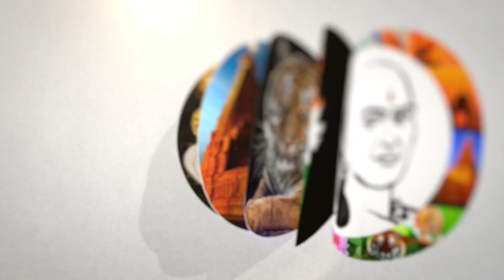நவ. 2-ல் ஆஜராக வேண்டும் திரிணாமுல் M.P.-க்கு கிடுக்கிப்பிடி| Trinamool Mahua Moitra | Appear on Nov2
சாணக்யா!